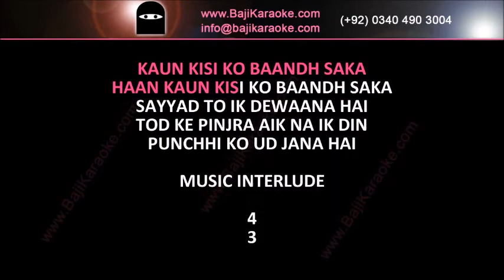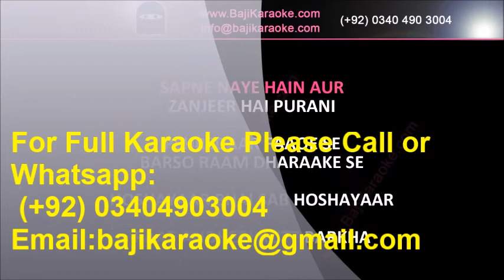Kaun Kisi Ko Bandh Saka | Video Karaoke Lyrics | Kaalia, Mohammad Rafi, Baji Karaoke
Baji Karaoke Presents Kaun Kisi Ko Bandh Saka Karaoke Song with Lyrics From Movie Kaalia. Sung By Mohammad Rafi

Song Title – Kaun Kisi Ko Bandh Saka
Movie/ Album – Kaalia
Movie Cast – Amitabh Bachchan
Karaoke Format – Video Karaoke Lyrics
Karaoke Duration: 3:19

Kind Regards